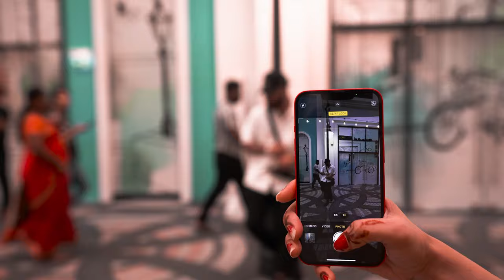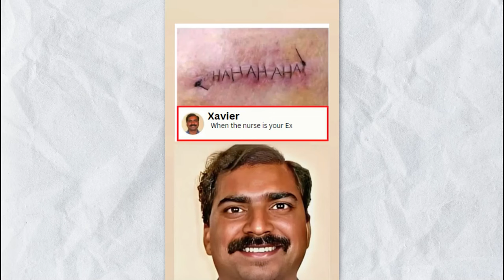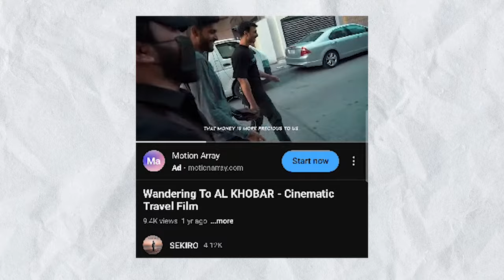Bahrain - The Visual Odyssey - Cinematic Short Film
So u want to see Bahrain?! Join me as I explore the vibrant culture and stunning landscapes of this beautiful Middle Eastern country.

Whether you're planning your own trip to Bahrain or just love to travel vicariously through others, this video will take you on a journey through one of the most fascinating and beautiful countries in the world.

So sit back, relax, and enjoy my Bahrain travel film!